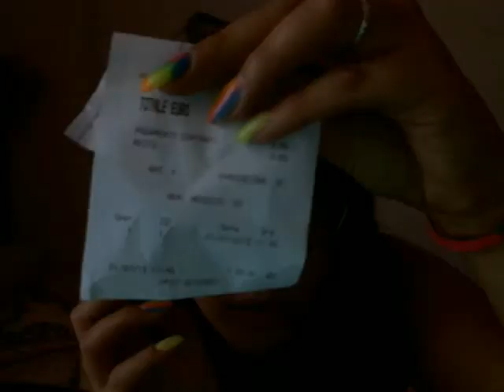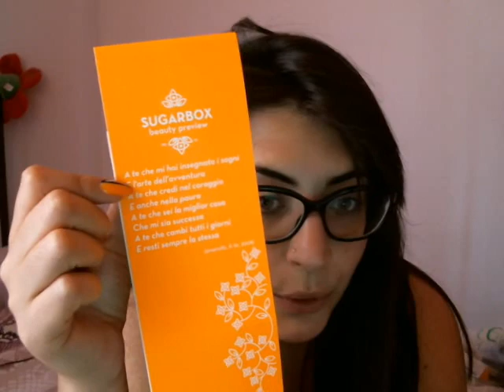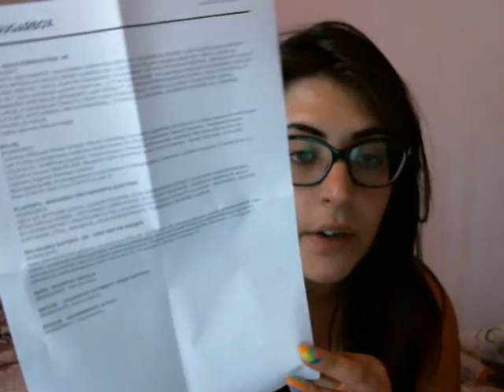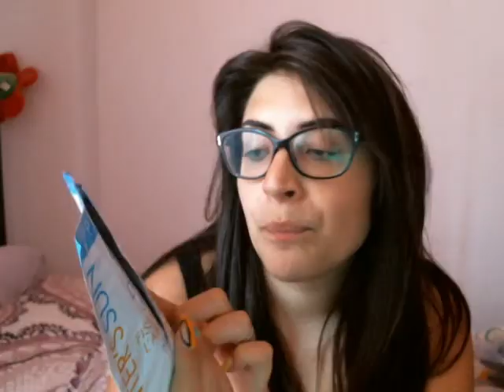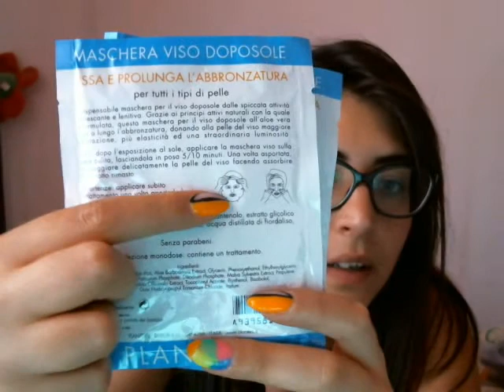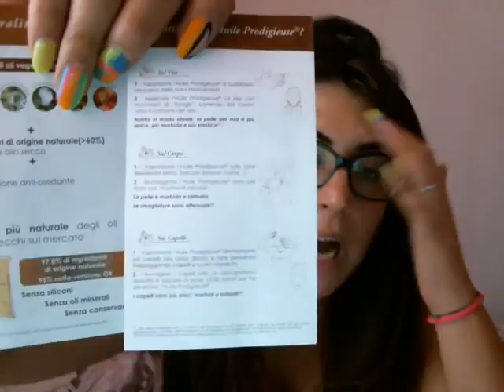Haul abbigliamento-acquistini-SugarBox giugno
Ciao ragazze vi lascio il link al sito sugarbox e i miei contatti fb e ista se vi va di seguirmi anche li un bacioneeeee vvb